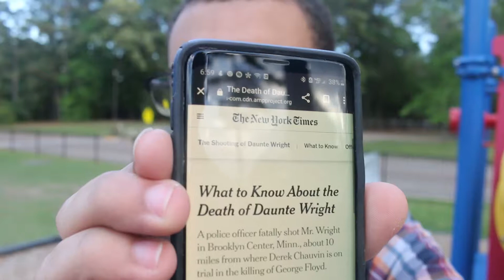Hiding under playgrounds